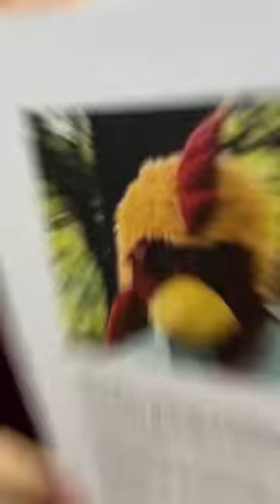Me Doxearon jajs 😭🗿